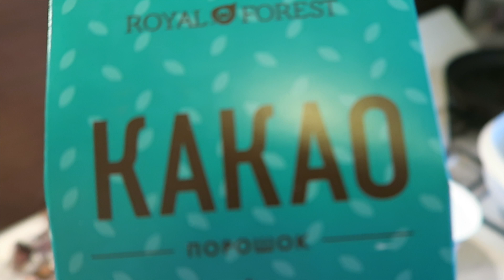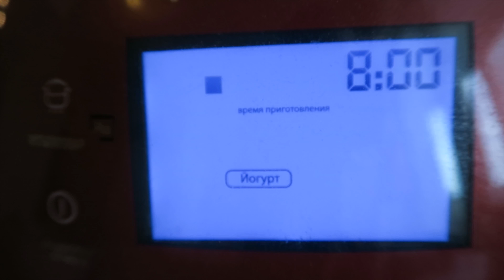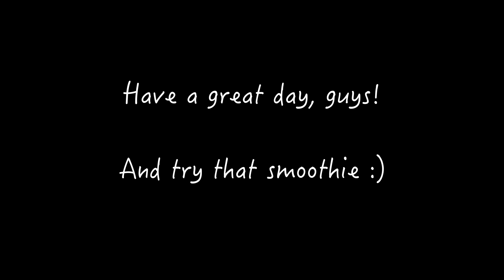Make a Vitamin Smoothie with me, VEDA 2016, Day 15 | Olya Huntley Vlog 28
Olya

Equipment that I use in my videos:
Blogging camera: Canon G7X
Big Camera: Canon 6D
The lenses I recommend: if you are just starting get a Canon 50mm f/1.8 it's relatively cheap this one is more expensive, but really great quality Canon EF 50mm f/1.2 L and I always have a wide-angle one, because it helps in small places, may be this one isn't the best, but it works for me and it saved me in a lot of situations - Tamron AF 10-24mm f/3.5-4.5 SP Di II LD Aspherical (IF) Lens

What program I use to edit videos? Final Cut Pro X

Who is Olya Huntley?

I am a creative person who loves business, languages and self-developement. I co-founded a successful language center in Yekaterinburg, Russia, where we have professional English speaking teachers come to Russia to share their knowledge and help people to start speaking English Also we have a small cafe and an event-agency here in Yekaterinburg. I started the language center when I was 19. I was seriously interested in entrepreneurship since the age of 15: me and some other students even ran an iced-coffee shop in my high school in PA, USA where I was an exchange student for a year. I am fortunate enough to share all of my entrepreneurial and life activities with my supportive husband and business partner, Chris Huntley. We have several other business projects that we are currently developing and about to launch.

My YouTube channel is my outlet to deliver value to people as I go along my journey and learn things along the way that I want to share with others.